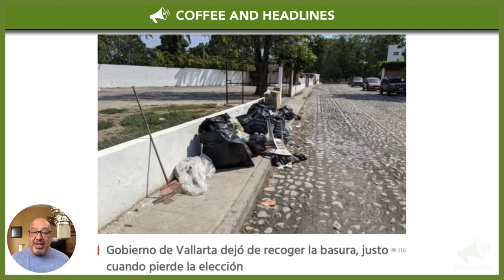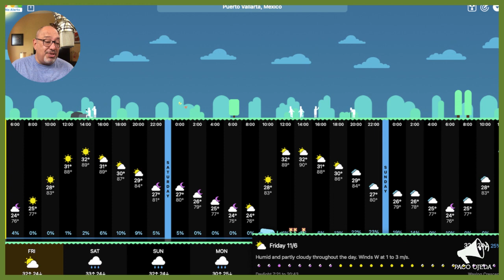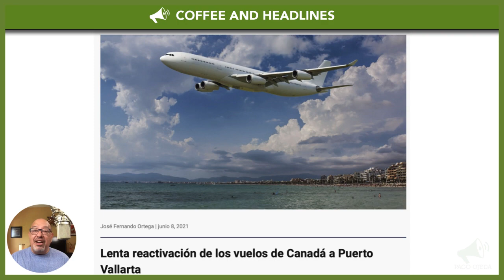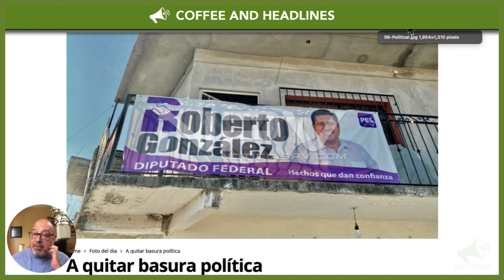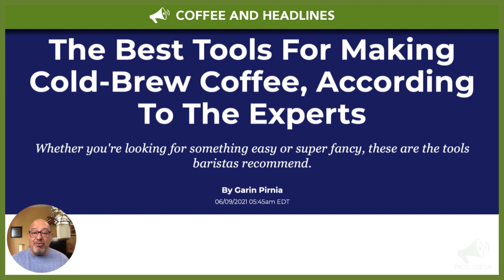Puerto Vallarta Coffee & Headlines • June 9, 2021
Vaccination campaign for 40-49ers begins smoothly. AMLO has a successful meeting with Kamala Harris. Where are all the flights coming from Canada? On ridding the city of electoral garbage. PLUS, in search of temperature-controlled hangout places.

Welcome to Coffee & Headlines! Coffee & Headlines is a community-sponsored project produced by Paco Ojeda for Puerto Vallarta English-speaking locals. Did you enjoy the broadcast? Did you learn something new and useful? Please consider supporting Coffee & Headlines by buying us a coffee or becoming an ongoing member

From today’s broadcast:

HEADLINES

Meeting with Kamala Harris was ‘transcendental and beneficial for our countries,’ says AMLO.

Topics discussed by Kamala Harris and AMLO included Covid-19, human trafficking and the United States–Mexico–Canada Agreement.

LEISURE

And now, it’s time to get rid of all that electoral trash…

The best tools for making cold-brew coffee, according to the experts (IN ENGLISH).